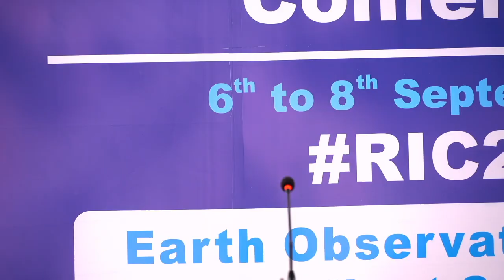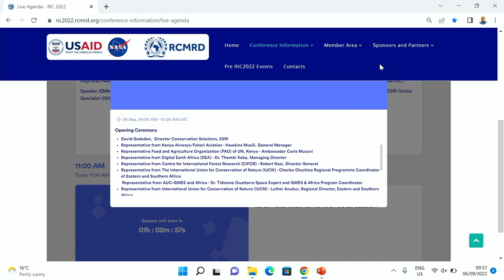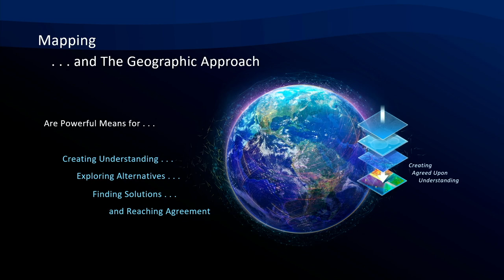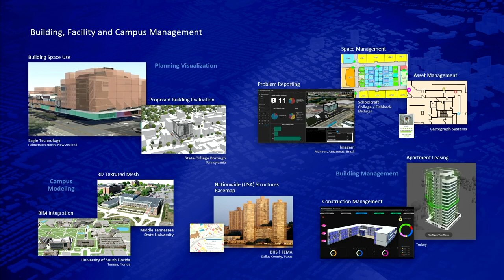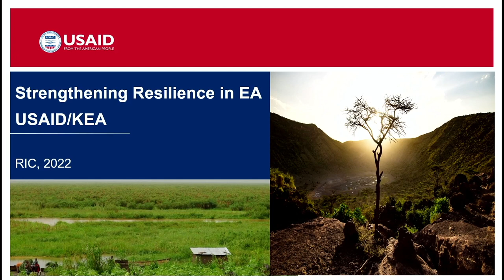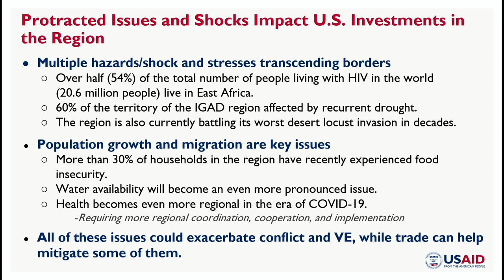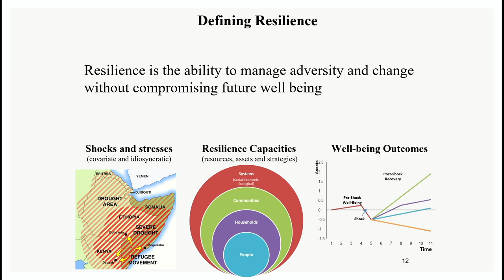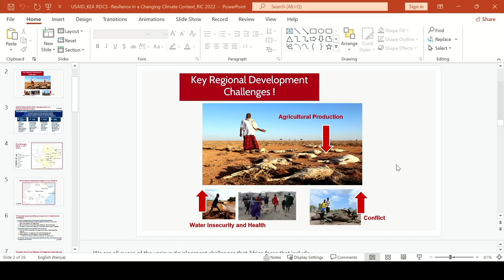RCMRD RIC 2022, Day one